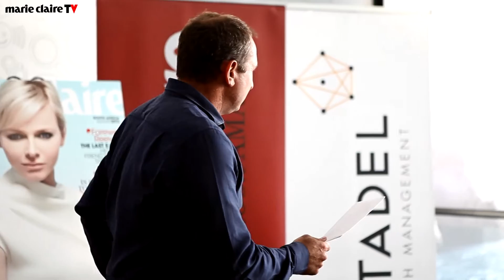Get The Girls to Gold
Charlene, Princess of Monaco shares her wish for our young swimmers.